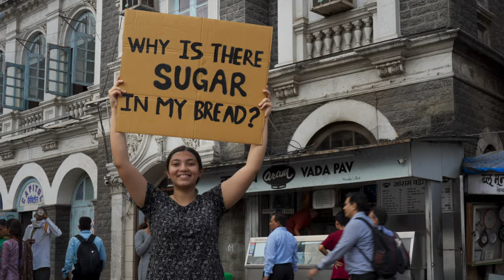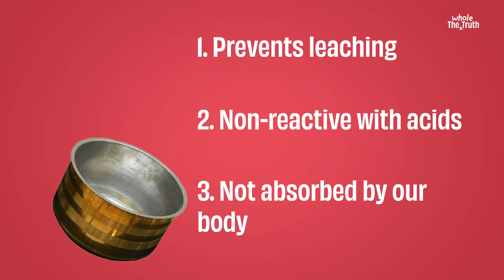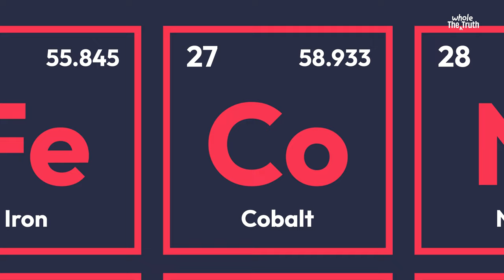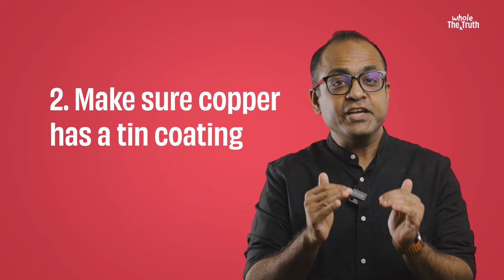Which is the BEST utensil for cooking?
You try to use the cleanest ingredients and recipes when cooking healthy food, but have you wondered what effect your kitchen utensils have on food? The utensil you cook in impacts the food you consume.

Stainless steel, copper, iron, ceramics- which one is right for your kitchen? Or do you want to find out how to clean aluminium utensils? We understand that buying utensils is an investment for you and your family. In this video, we discuss which utensils in the kitchen are the best to use and how you can take care of them for long-term benefits.

0:00 Intro
1:01 What's a non stick pan?
2:02 Factors to judge the utensils
3:33 Copper utensils
4:38 Aluminum utensils
5:36 Iron cookware
6:36 Stainless steel cookware
7:14 Summary

Here are links to further reading and understanding things we mentioned in the video: